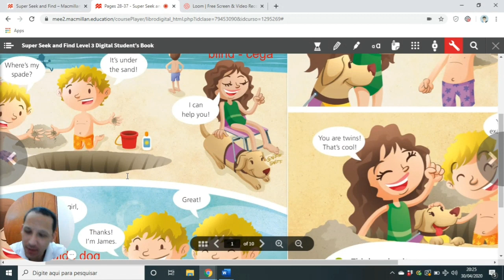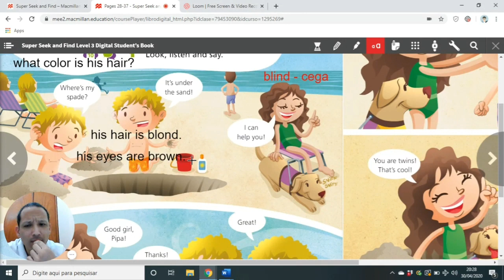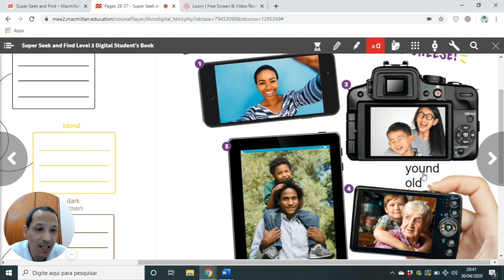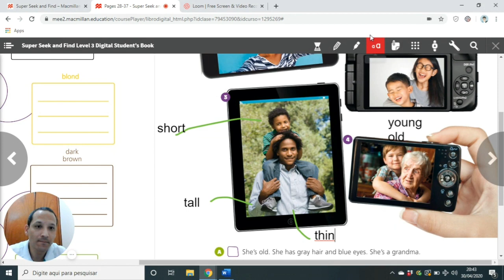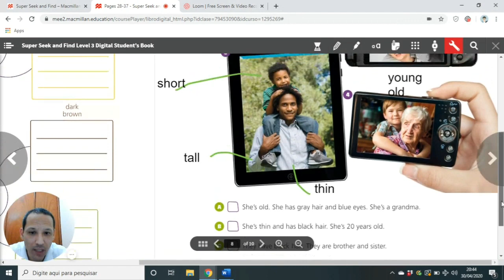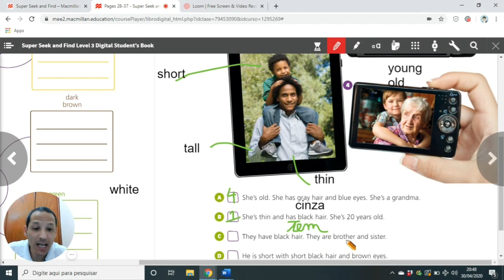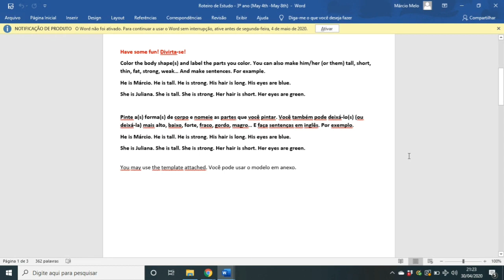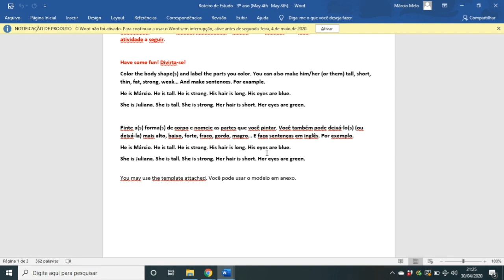Super Seek and Find 3 - page 35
Macmillan